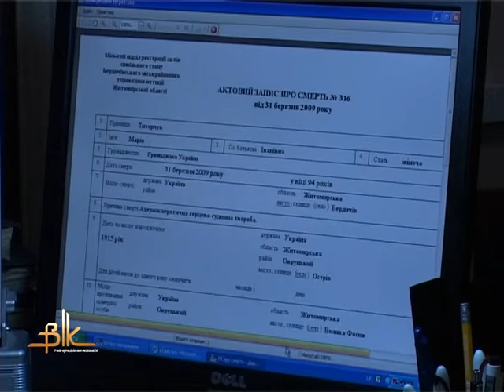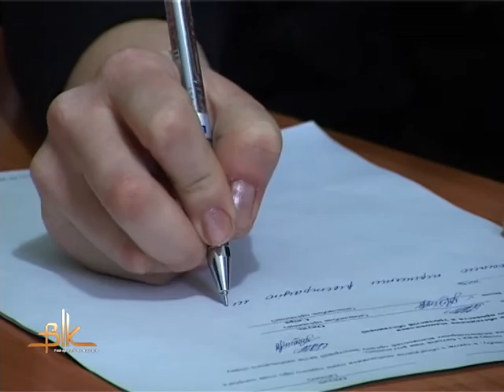У відділах РАЦС видаватимуть витяги з Державного реєстру.